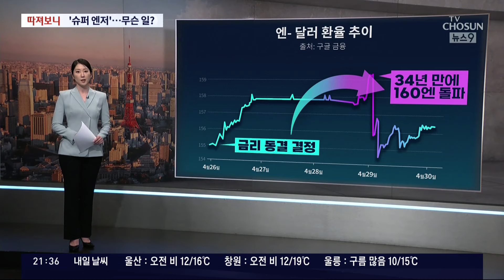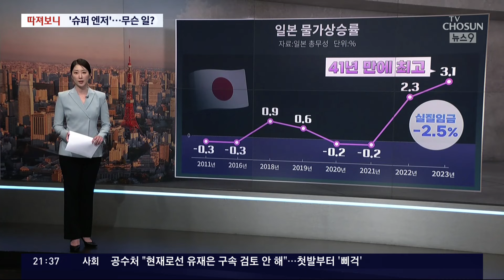34년 만에 최저치…일본 엔화에 무슨 일이? [따져보니]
일본 엔화 가치가 34년 만에 가장 낮은 수준으로 떨어졌습니다. 엔화가치가 왜 이렇게 추락하는지, 우리 경제에 미치는 영향은 뭔지, 따져보겠습니다.

김자민 기자, 어제 엔달러 환율 이 1달러당 160엔을 돌파했죠? 왜 이런거죠?